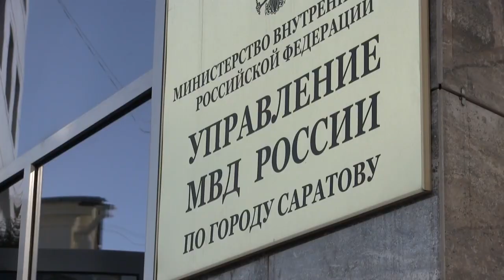Воровки придумали "денежную реформу" и унесли сбережения бабушек